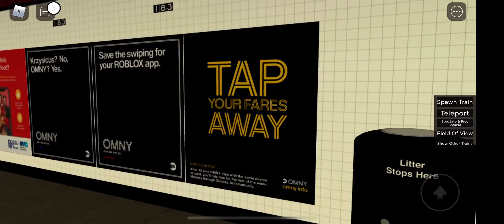Tour of particular Done 182-183 Street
Idk look at the train you’ll see whats on the it

Did u see the side destination